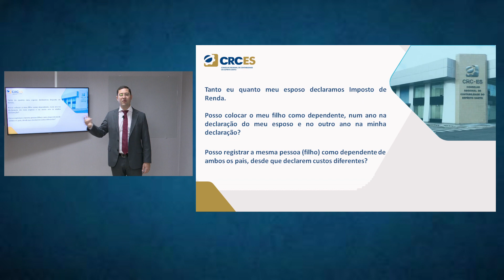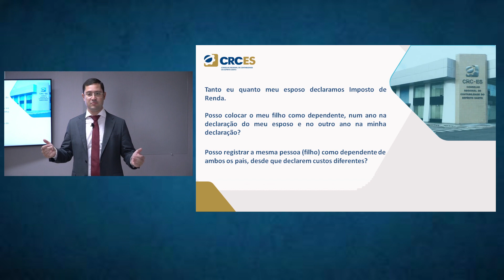Momento IRPF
Momento IRPF - Dúvida: Tanto eu quanto meu esposo declaramos Imposto de Renda.
Posso colocar o meu filho como dependente, num ano na declaração do meu esposo e no outro ano na minha declaração?
Posso registrar a mesma pessoa (filho) como dependente de ambos os pais, desde que declarem custos diferentes?